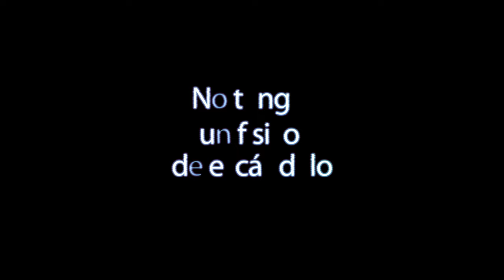🔴Mr Olympia 212 Prejudging MI ANÁLISIS de la categoría.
Análisis de la categoría 212 en el Mr. Olympia 2024 una pasada como se ha presentado Keone y los demás competidores
Kerrith Bajjo, Christian Zagarella, Shaun Clarida, Ángel Calderón

CULTURISTAS RELEVANTES
🪙 De la Golden Era:

 También estoy interesado en las mejores formas de ganar dinero en línea/online :
Márketing digital
Marketplace
Dropshipping,
Motor de compras
Emprendimiento
Comercio electrónico
Publicidad web
Aumentar beneficios
Redes: Facebook, Instagram, Tik tok
Wordpress
E-comerce
Acciones
Productos digitales
Empresa
Éxito
Streaming